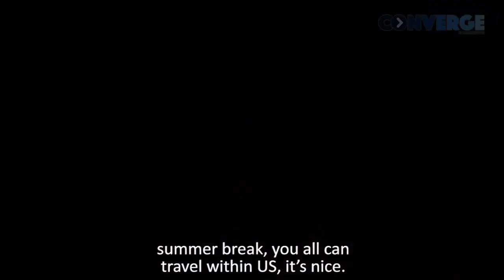Studying at Illinois Institute of Technology | Illinois Tech Courses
Meet Akash, a Collegepond Alumnus and graduate of  Illinois Institute of Technology. He shares with you crucial advice from his/her experience at Illinois Tech.